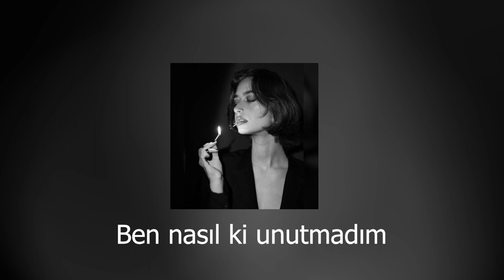Esmeray ~ Unutama Beni ~ (Speed Up) ~ (Lyrics)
💜Esmeray - Unutama Beni Speed Up💜